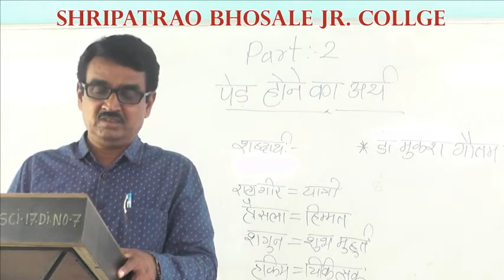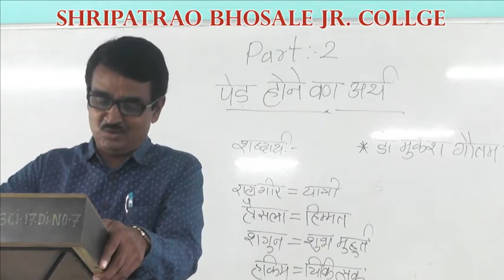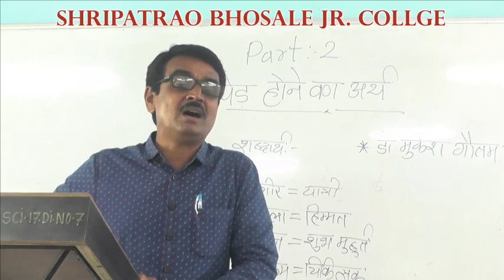पेड होने का अर्थं :- 2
12th gutte A.H. Hindi :-  पेंड होने का अर्थं भाग :- 2